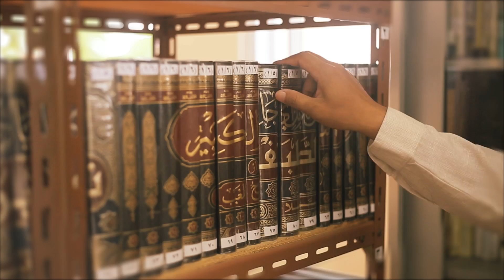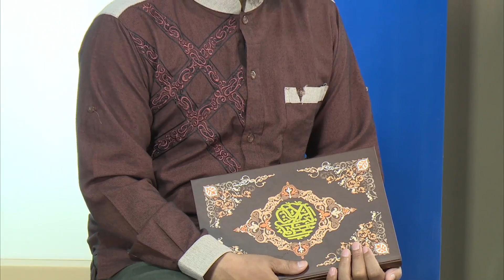BETA EPS 01 SEG 01 w 1